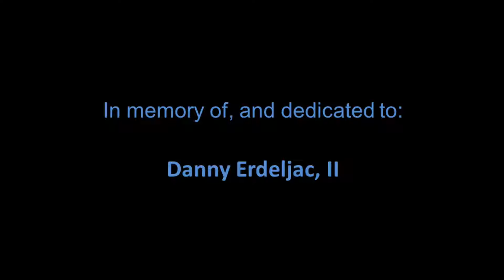Jacob @ Rio Bravo -- 7-18-20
In remembrance of Danny Erdeljac II.